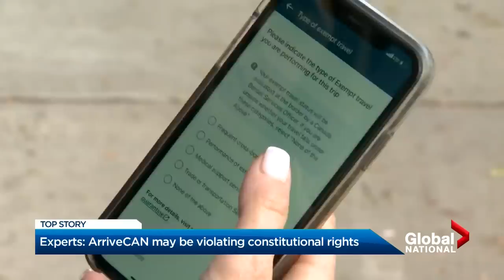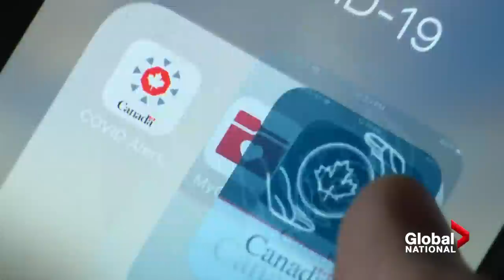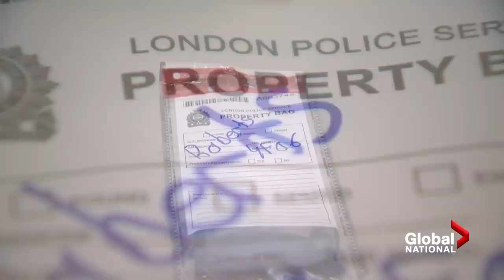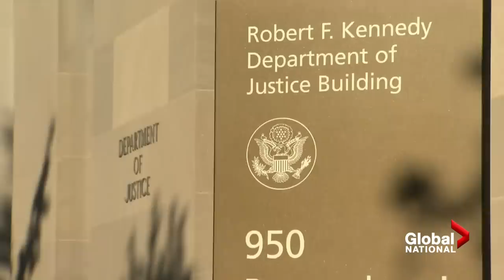Global National: Aug. 10, 2022 | Concerns ArriveCAN app potentially violating constitutional rights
On tonight's episode of Global National: Some data and privacy experts are concerned the controversial ArriveCAN app may be impeding on Canadians' constitutional rights. Mercedes Stephenson explains why, and looks at how the app's glitches have uprooted some people's lives.

The seven-year-old boy and his eight-year-old sister who were at the centre of an Amber Alert issued by Saskatchewan RCMP, have been found safe. The pair was reportedly travelling with convicted sex offender Benjamin Martin Moore, who is now in police custody. Troy Charles explains where the children were found and Moore's criminal history.

Transgender activist and Twitch streamer Clara Sorrenti, better known as Keffals online, details how she was doxxed on the internet and arrested by London, Ont. police at gunpoint over a fake email. Ahmar Khan reports on what she endured, and how she remains undeterred in the face of hatemongers.

Many people in Newfoundland and Labrador are preparing to leave at a moment's notice, as changing winds could further fuel the province's swelling wildfire crisis. Abigail Bimman looks at what Grand Falls-Windsor Mayor Barry Manuel wants residents to do, and how confident crews are in getting the flames under control.

Shahram Poursafi, a member of Iran's Islamic Revolutionary Guard, has been charged in connection with an alleged assassination plot targeting two members of former U.S. president Donald Trump's inner circle, former national security advisor John Bolton, and former secretary of state Mike Pompeo. Jackson Proskow explains why the pair were targeted, and how much the plot was worth.

Canada and other G7 nations are demanding Russian forces hand back control of the Zaporizhzhia nuclear power plant to Ukraine. Redmond Shannon explains what Ukraine is accusing Russia of, and the growing fears of the facility's safety.

Jonathan Tippett, an engineer in Squamish, B.C., has turned his dream into reality after creating the world's largest tetrapod exoskeleton mech suit. And his aspirations just keep getting bigger. As Mike Drolet reports, Tippett and his team hope their technical marvels could be the start of one very metal competition.